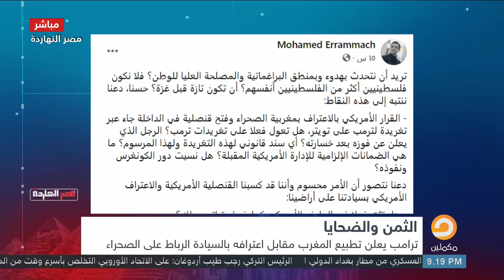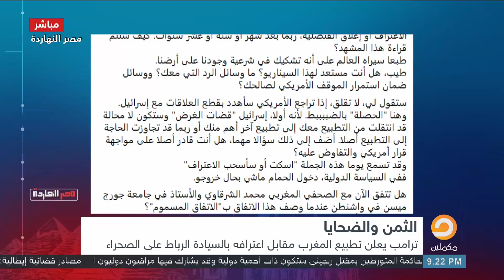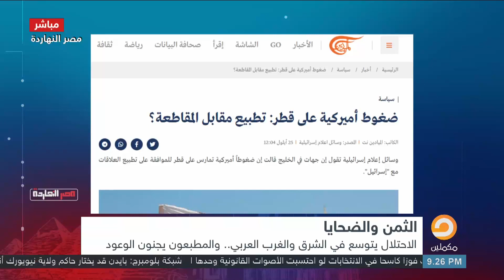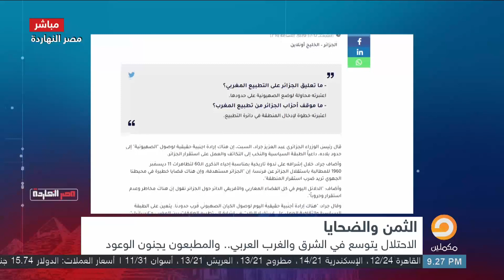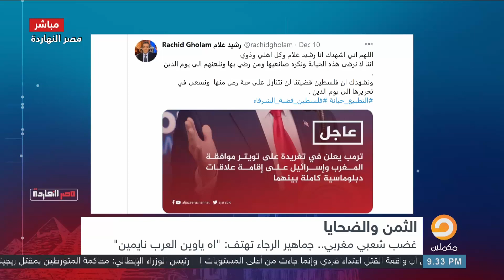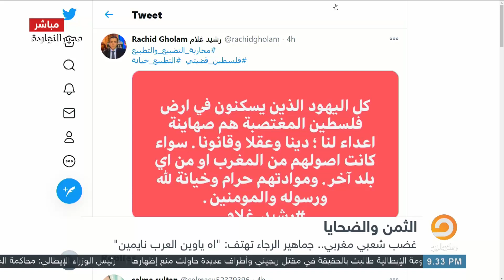شاهد مع ناصر البلاد العربية اللي قبلت التطبيع .. الصهايانة اشتروهم بأي ثمن من أول مصر لغايت المغرب